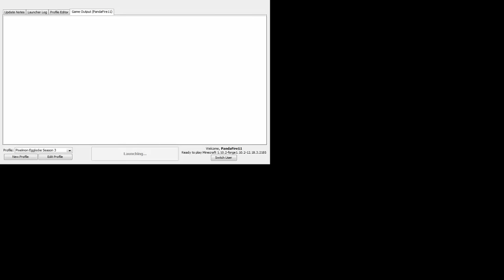Pixelmon 5.0- Random Egg Survival- Episode 2: LEGENDARY AND GYM BATTLE!! (Minecraft Pokemon) EP 2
Pixelmon 5.0- Random Egg Survival- Episode 2: LEGENDARY AND GYM BATTLE!! (Minecraft Pokemon) EP 2 w/ PandaFire11 - Minecraft Roleplay
REMEMBER FOR 200 LIKES ON THIS VIDEO WE WILL UPLOAD THIS SERIES 3 TIMES A WEEK AND A WEEKLY LIVESTREAM!
Don't forget to leave nickname suggestions for our Pixelmon!

This new Pixelmon 5.0 Update is AWESOME! There are new Pixelmon like a New Pixelmon Greninja Pixelmon Delphox and Pixelmon Mega Charizard X, Pixelmon Chestnaught & Pixelmon Dragonite Remodel, and many more new Pixelmon!

You can help me continue to produce high quality Pixelmon 5.0 and Minecraft Roleplays by clicking on this link and donating! Thank you for the support

Grow Your Youtube Channel and Earn More Money! Join PowerTV!